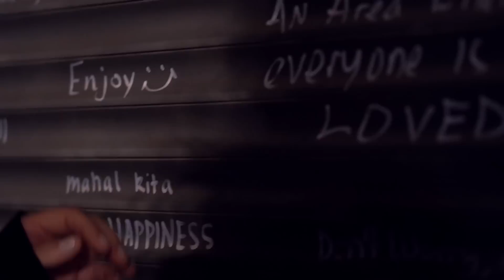Sophie Head - Yours (Official Music Video)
New single 'Yours' Out Now!

Credits:
Music & Lyrics - Sophie Head
Vocals/Guitar - Sophie Head
Keys/Bass/Drums - Jake Nauta
Music Production - Jake Nauta
Video Production - Biz Adams & Jeffrey Estanislao
Video Editing - Biz Adams
Hair, Makeup & Styling - Niamh Jackson, Isobel Jackson & Heather Jackson

Special thanks to Fusion Cafe, St Marys